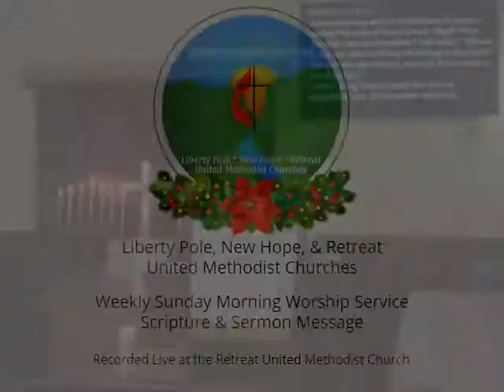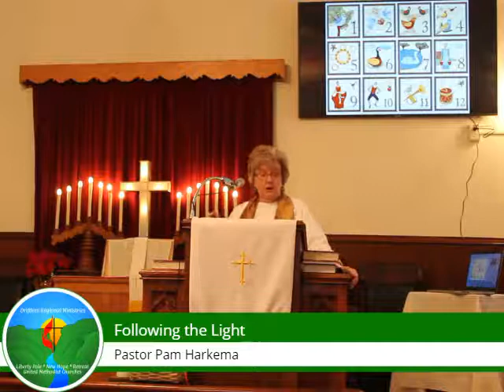Following the Light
"Following the Light" by Pastor Pam Harkema
Matthew 2:1-12 NIV
Epiphany Sunday